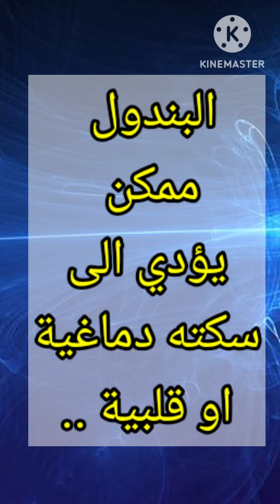لماذا بعض المسكنات قد تؤدي إلى الوفاة